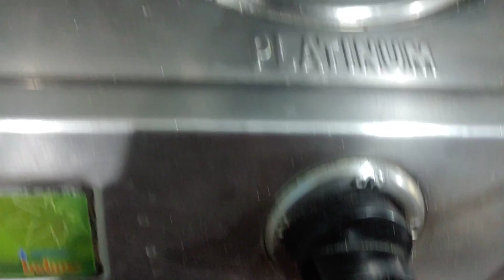ঠাম্মি নাতনির আজ ভুরিভোজ ।